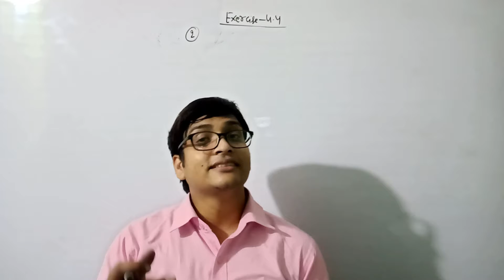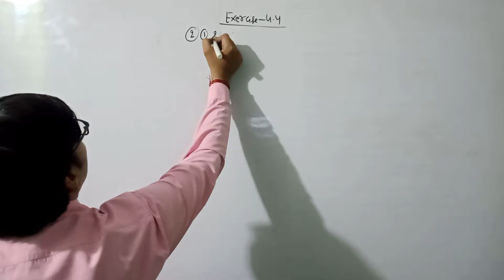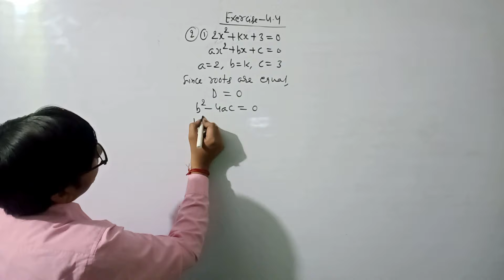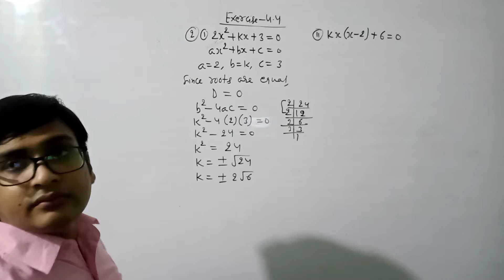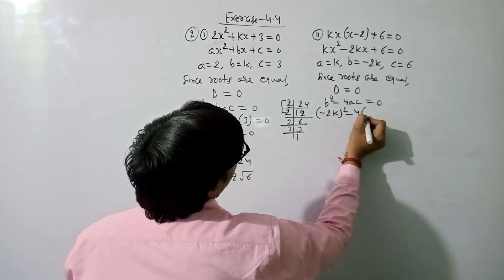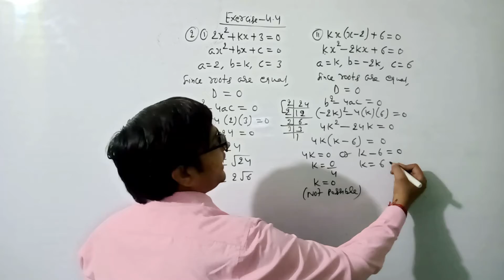Ex 4.4 Ques 2 Class 10 Maths | CH 4 Quadratic Equations Class 10 Maths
In this lecture, I solved Ques 2 of Exercise 4.4 of Chapter 4 - Quadratic Equations in X Class NCERT MATHS.